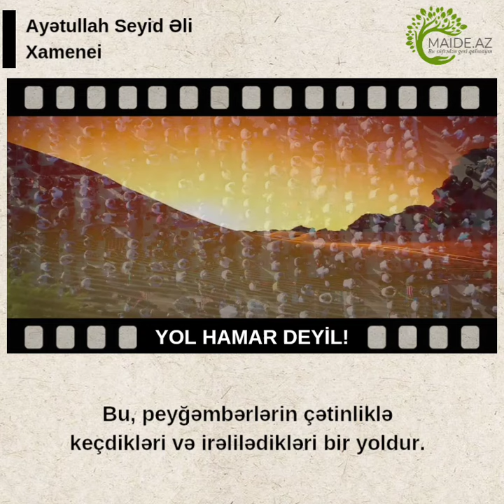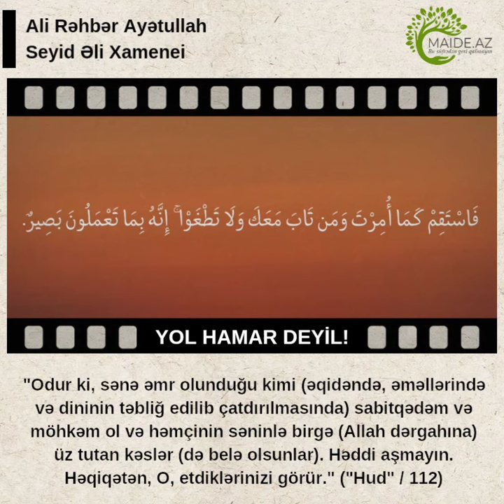YOL HAMAR DEYİL! - Ali Rəhbər Ayətullah Seyid Əli Xamenei